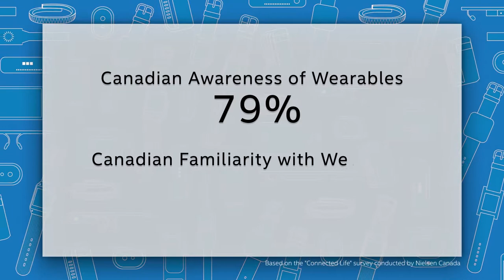Wearable Trends from Nielsen Canada's Connected Life Report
Cynthia Pachovski of Nielsen breaks down some of the wearable and smartwatch trends coming out of the Nielsen Connected Life report.

Production by: Quick Attack Productions

We Are Wearables rallies the tech community together to learn, discuss and celebrate the growing wearable technology space. Our aim is to collectively foster adoption and facilitate innovation in the wearable tech space. This includes supporting those already working in wearable tech within the city as well as encouraging and inspiring new projects, partnerships, apps, content, experiences, and users. We welcome startups, entrepreneurs, investors, brands, marketers, advertisers, developers, designers and enthusiasts to join the movement. Together, We Are Wearables! We are currently in Toronto and Chicago.